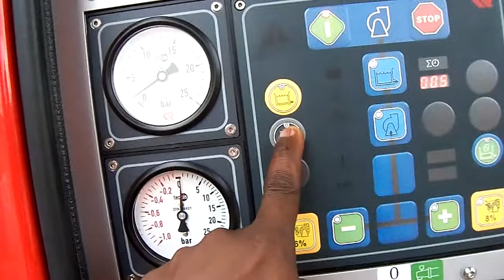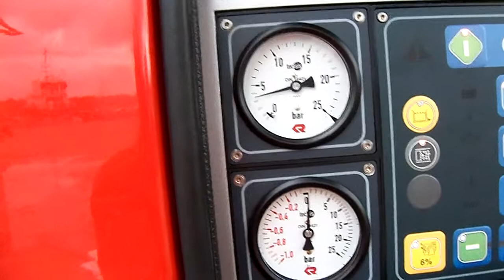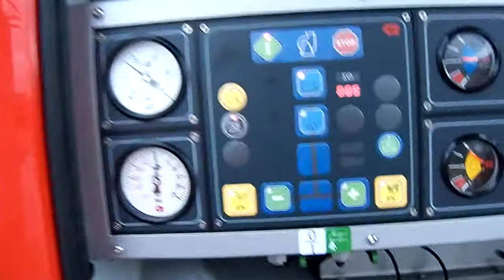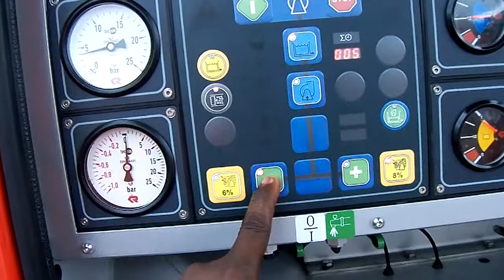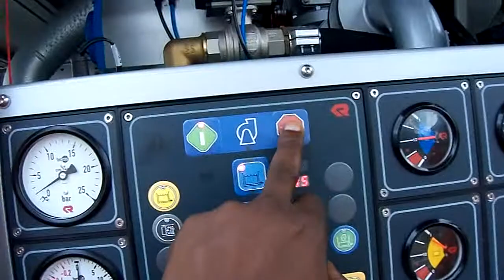100 0549(Fire truck test 5)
Repeat test on flushing/picking up foam from external can.